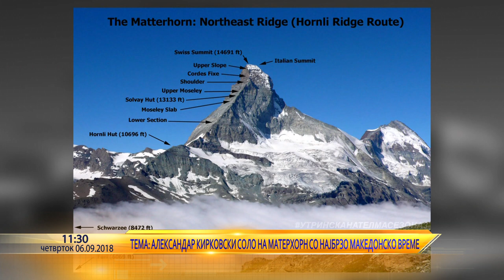Aleksandar Kirkovski, solo na Materhorn - Utrinska na Telma